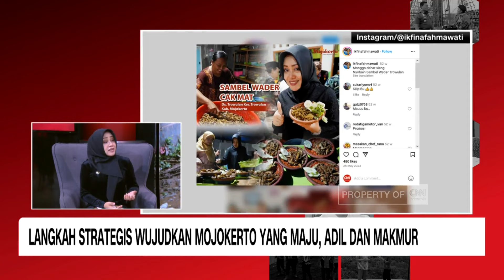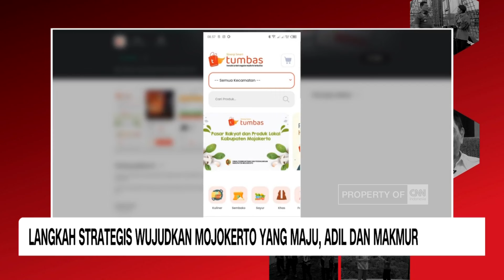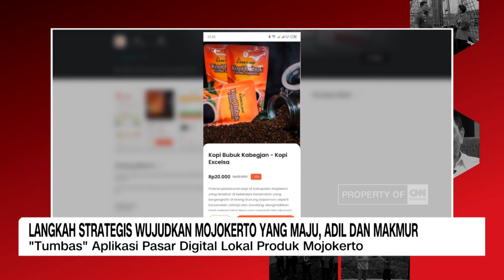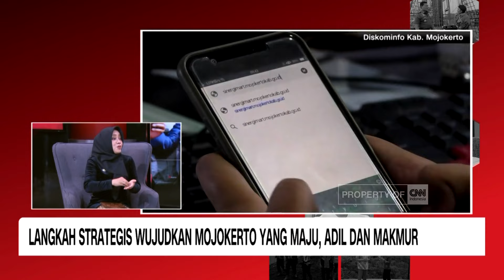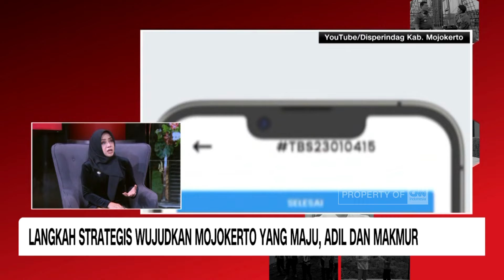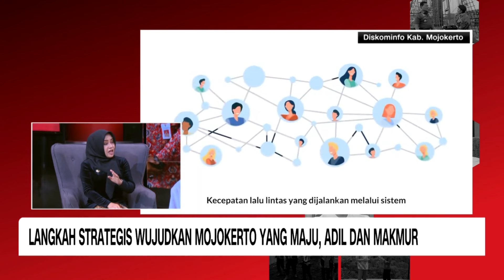Langkah Strategis Wujudkan Mojokerto yang Maju, Adil dan Makmur | Insight with Desi Anwar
Dalam sejarahnya, Kabupaten Mojokerto dikenal sebagai pusat peradaban Kerajaan Majapahit. Di wilayah ini, terdapat berbagai peninggalan kerajaan, mulai dari candi, prasasti, hingga bangunan pemandian suci bersejarah. Kabupaten Mojokerto terus berkembang sebagai daerah yang unggul dan berdaya saing. Deretan prestasi dan capaian pembangunan pun dicatat pemerintah Kabupaten Mojokerto, dari tahun ke tahun, di bumi majapahit. Insight with Desi Anwar bersama Ikfina Fahmawati (Bupati Mojokerto) akan membahas lebih dalam lagi mengenai inovasi yang disiapkan pemerintah Kabupaten Mojokerto untuk terus maju dan berkembang.